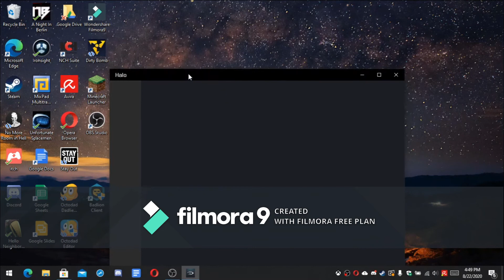How do i fix this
All i see is that, and i cant get it to open